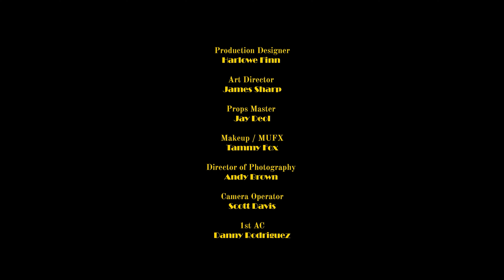The Last Dance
Producer: Liam Begley, Katrina Reynolds
Director: Katrina Reynolds
A deranged failed actor turned office temp invites their reality Tv obsessed coworkers to their home to teach them a lesson in how to put on a real show.